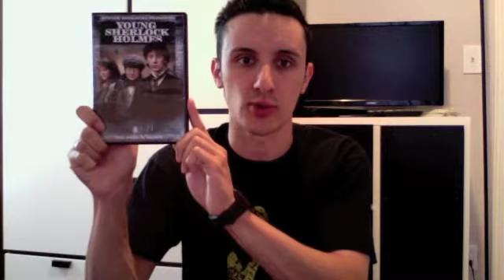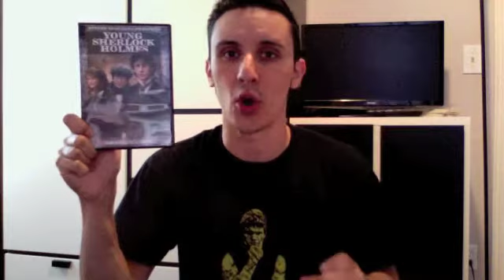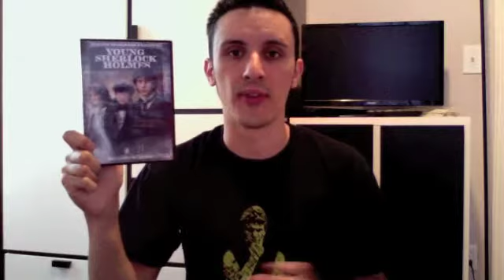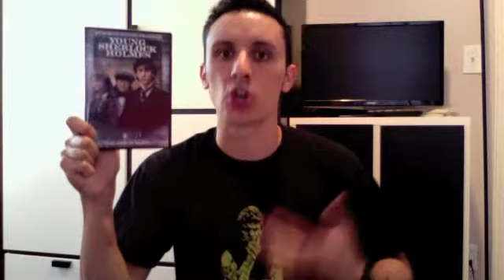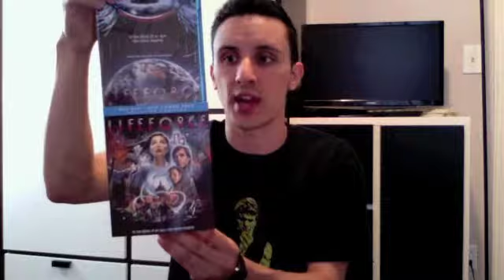DVD / Blu-ray Update (6-30-13)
My DVD / Blu-ray Update (6-30-13). In this video, I discuss my recent DVD & Blu-ray purchases. This week:
- "Young Sherlock Holmes" (1985)
- "The Howling" Collector's Edition (1981) BD
- "Lifeforce" Collector's Edition (1985) BD
- "Dead Souls" (2012) BD
- "Tower Block" (2012) BD
- "Cohen & Tate" (1988) BD
- "Heavy Traffic" (1973) BD
- "The Incredible Burt Wonderstone" (2013) BD
- "Weekend Pass" (1984) / "Games Guys Play" (1974)